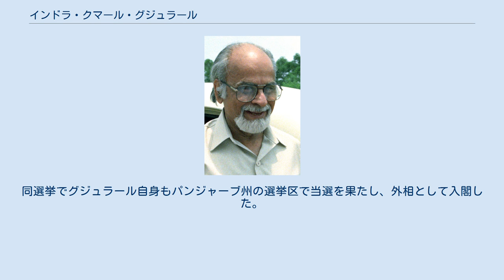インドラ・クマール・グジュラール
ラージヤ・サバー議員
ジャナタ・ダル
インドラ・クマール・グジュラール（英語: Inder Kumar Gujral、ヒンディー語: इन्द्र कुमार गुजराल、1919年12月4日 - 2012年11月30日）は、インドの政治家。
ラージヤ・サバー議員、駐ソ連インド大使、インド首相（第12代）などを歴任した。
 イギリス統治下のパンジャーブ州ジェラム（現在のパキスタン領内）で生まれる。
10代のころからインドの独立運動に積極的に参加し、1942年にはクイット・インディア運動の学生指導者として投獄されている。
また学生時代にはインド共産党のメンバーでもあった。
 インドとパキスタンが分離独立した際に、ラホールからデリーへと移り住んだ。
デリーの地方政治に携わるようになり、1958年にはニューデリー市議会の副議長に就任している。
その後、インド国民会議へと入党し1964年にラージヤ・サバー議員となる 。
インディラ・ガンディー政権では情報放送大臣などの閣僚ポストを経験したのちに、駐ソ連インド大使を務めた。
 1980年代の半ばにインド国民会議から離党し、ジャナタ・ダルに参加した1989年の総選挙ではインド国民会議が敗北し、ヴィシュワナート・プラタープ・シンを首班としたジャナタ・ダル政権が発足した。
同選挙でグジュラール自身もパンジャーブ州の選挙区で当選を果たし、外相として入閣した。
 1997年4月21日に首相に就任。